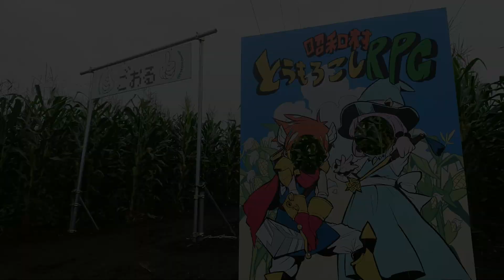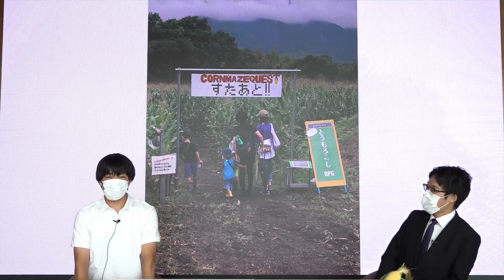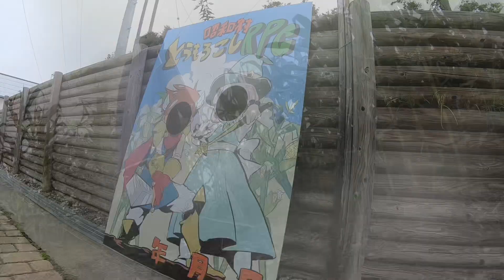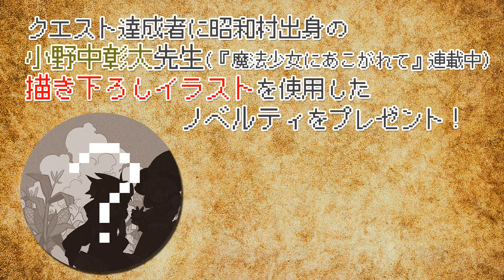【群馬県昭和村】勇者が紹介する「とうもろこし迷路」【tsulunos収録】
昭和村の「とうもろこし迷路」と「とうもろこしRPG2」について、勇者がご紹介！

しかし、スタジオでは予想外の展開が連続し・・・？！

市町村による、群馬県動画・放送スタジオ「tsulunos」(ツルノス)での収録動画第一弾にして、既存の「tsulunos」の動画をはるかに超える自由さでお届けします。

昭和村ホームページ（とうもろこし迷路）

出演：

謎の勇者

吉江 光一 (昭和村役場 企画課)

伊藤 眞作 (昭和村地域おこし協力隊)